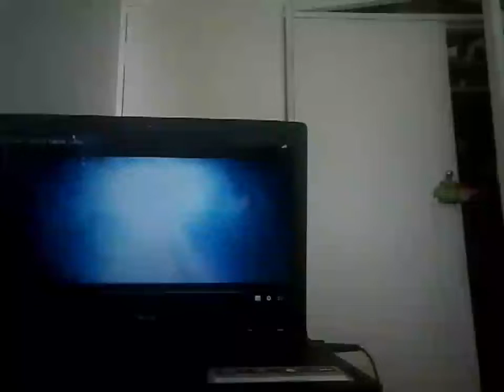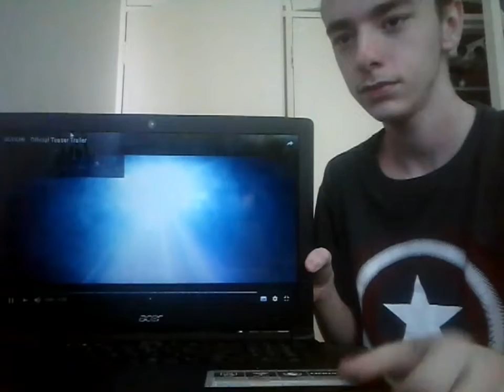SCOOB! - Official Teaser Trailer | REACTION!!!!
Scooby-Dooby-Doo, Where Are You? We Got Some Work To Do Now!!